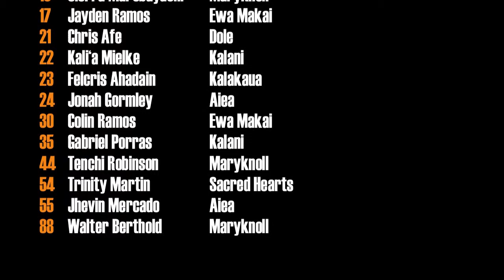H1 Thunder vs Central Kauai (JV) 6/13/2015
Video: Brandon Higashionna.
Full game footage, pool play, Aiea JV Tournament, Saturday, June 13, 2015. Aiea District Park gym.
Score: Thunder 58, Central Kauai 39.